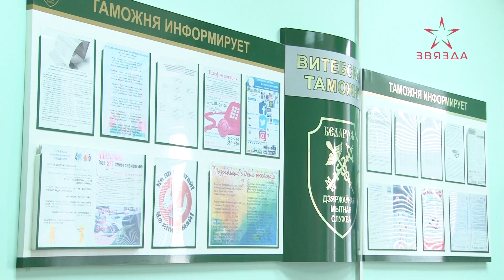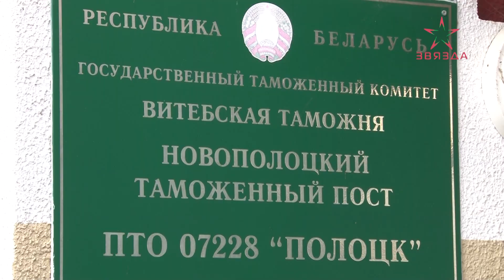Таможенные органы страны совершенствуют кадровую политику.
В вузах страны завершилась приемная кампания. Немало желающих учиться было и на «Таможенное дело». Это направление в ПГУ открыто в прошлом году по инициативе и при поддержке Витебской таможни. Всё для того, чтобы готовить своих специалистов. К слову, кадрами таможня гордиться. О каждом сотруднике есть что рассказать. Особенно в канун 30-летия таможенных органов.